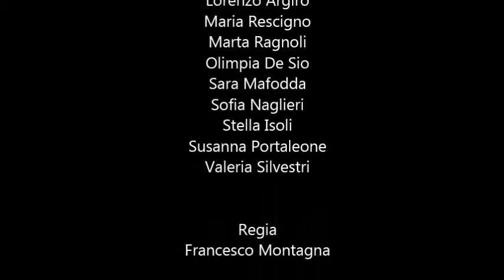Laboratorio teatrale 2013-2014